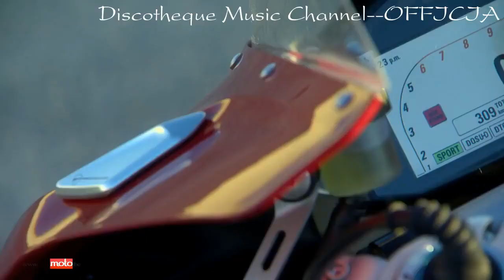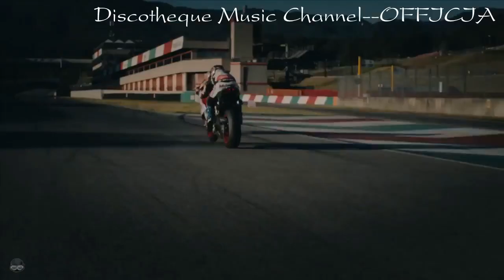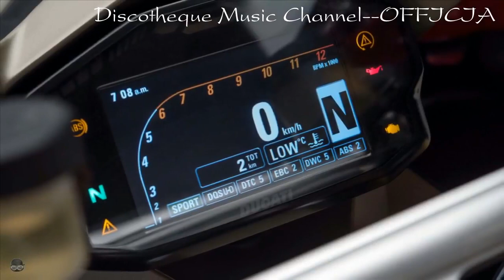Nonstop nhạc sàn cực mạnh - cực căng -vs ducati 1299,official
Nguồn :edm music